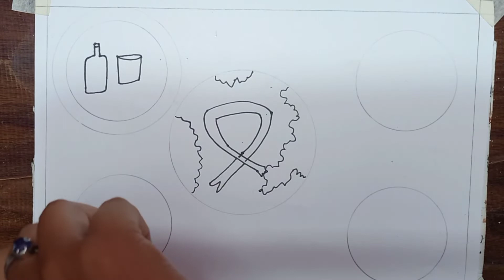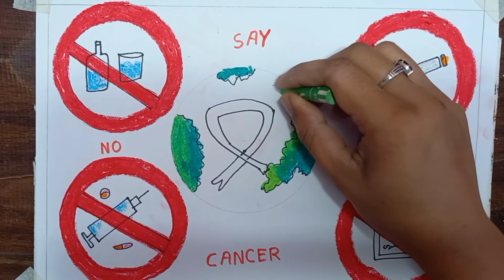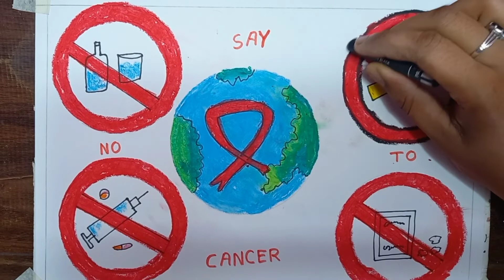World Cancer Day Drawing/World Cancer Day poster/Cancer Awareness Chart Drawing